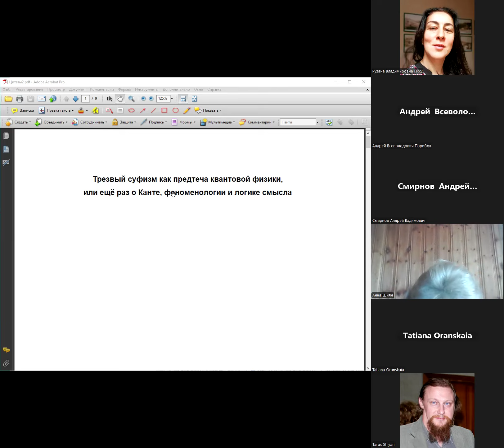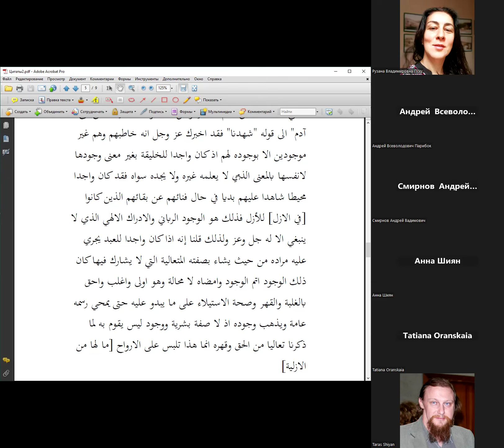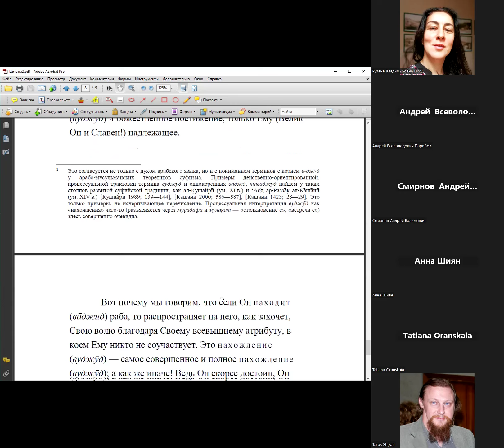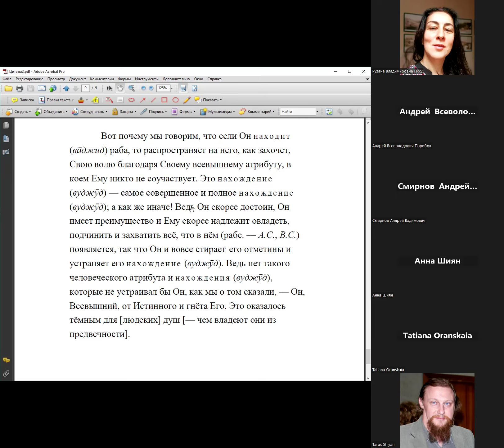Смирнов А.В. Феноменология и логика смысла.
Смирнов А.В. Феноменология и логика смысла. Трезвый суфизм как предтеча квантовой физики, или еще раз о Канте, феноменологии и логике и смысла.
Доклад подготовлен при поддержке гранта РНФ № 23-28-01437 «Типология цивилизационно-специфичных рациональностей Евразии».